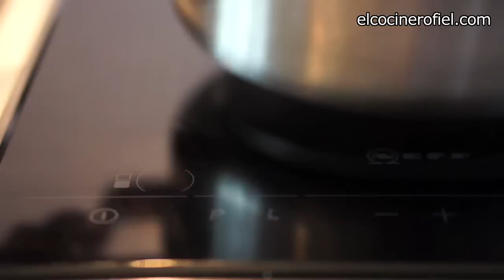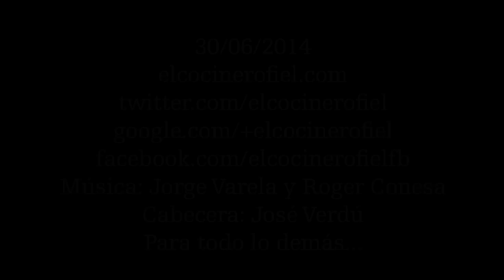EL COCINERO FIEL #526 ESPAGUETI CON SALCHICHAS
Ingredientes:
300 g de espaguetis
400 g de salchichas
1 cebolla
1 pimiento rojo
4 dientes de ajo
4 tomates maduros
Aceite de oliva virgen extra
Pimienta negra y sal